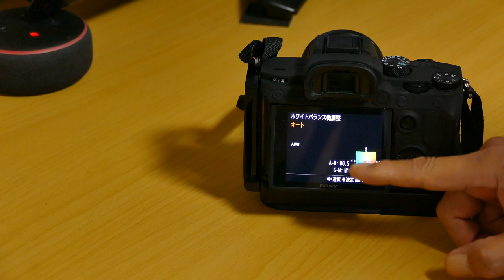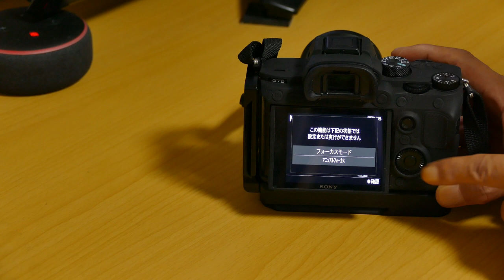α7Ⅲのその後とソニーの動向！"Old lens & Talk"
α7Ⅲにシリコンケースを付けているんですが、ミニ三脚をねじ込むと柔らかいケースなので、よれてしまいます。対策としてL型ブラケットを取り付けてみました。まぁ、何とか変な事が起こることも無く取り付けられましたが、やはり重くなりますね。
そんなお話と、最近のカメラ動向をお話ししました。(笑)

注：リングと言っているのは、ソニーでは、コントロールホィールです。ピクチャーコントロールと言っているのは、ソニーでクリエイティブスタイルですね。なんとなく判るとおもいますが。(笑)

L型ブラケット

Manjiro の著作「オールドレンズ達が語り出す写真集」